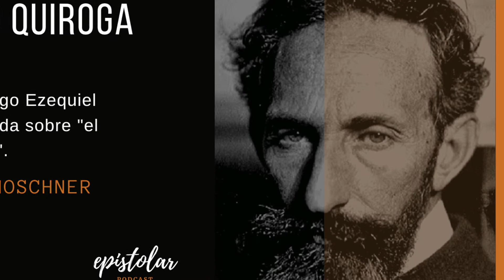Carta de Horacio Quiroga a su amigo Ezequiel Martínez Estrada sobre la muerte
Desde que su padre se pegó un tiro en la cabeza en un accidente de caza, la muerte estuvo siempre presente en la vida de Horacio Quiroga. En esta carta, el escritor uruguayo le habla a su amigo Ezequiel Martínez Estrada, pero también escribe como una forma cruda del pensamiento. Habla de lo que él llama "el misterioso viaje" con la curiosidad de niño. Habla de ella como el "dulce descanso del sueño a que llamamos muerte". Lee el actor Iván Moschner.

Querido Estrada:

Sobre el asunto muerte… Yo creo que lo que pasa es que usted y yo estamos colocados en dos puntos de vista. Usted en la plena madurez-juventud de la vida, y yo en la madurez-declinación de la misma. Naturalmente, usted mira con desconfianza un hecho que para usted es aún prematuro. Yo no, y de aquí mi conformidad y hasta -¿qué quiere?- curiosidad un poco romántica por el fantástico viaje. Hablemos ahora de la muerte. Yo fui o me sentía creador en mi juventud y madurez, al punto de temer la muerte, exclusivamente, si prematura. Quería hacer mi obra, los afectos de familia no pasaban la cuarta parte de aquella ansia.

Sabía y sé que para el porvenir de una mujer o una criatura, la existencia del marido o padre no es indispensable. No hay quien no salga del paso, si su destino es ése. El único que no sale del paso es el creador, cuando la muerte lo siega verde. Cuando consideré que había cumplido mi obra -es decir que había dado ya de mí todo lo más fuerte- comencé a ver la muerte de otro modo. Algunos dolores, inquietudes, desengaños, acentuaron esa visión.

Y hoy no temo a la muerte, amigo, porque ella significa descanso. That is the question. Esperanza de olvidar dolores, aplacar ingratitudes, purificar desengaños. Borrar las heces de la vida, ya demasiado vivida, infantilizarse de nuevo; más todavía: retornar al no ser primitivo, antes de la gestación y de toda existencia: todo esto es lo que nos ofrece la muerte con su descanso sin pesadillas.

¿Y si reaparecemos en un fosfato, en un brote, en el haz de un prisma? Tanto mejor, entonces. Pero el asunto capital es la certeza, la seguridad incontrastable de que hay un talismán para el mucho vivir o el mucho sufrir o la constante desesperanza. Y él es el infinitamente dulce descanso del sueño a que llamamos muerte.

Yo siempre sentí (creo que desde muy pequeño) que la mayor tortura que se puede infligir a un ser humano es el vivir eternamente, sin tregua ni descanso -Ashaverus-. ¿Se da cuenta usted de un sobrevivir de mil años, con las mezquindades de sus jefes, de sus amigos a cuestas? ¡Ah, no!

La esperanza de vivir para un joven árbol es de idéntica esencia a su espera del morir cuando ya de sus frutos. Ambos son radios diametrales de la misma esfera. Ya me iba desorbitando un poco. Pero total: día más, día menos, usted también llegará a considerar como un refugio que nadie nos puede escamotear. Ese rinconcito de olvido y paz.